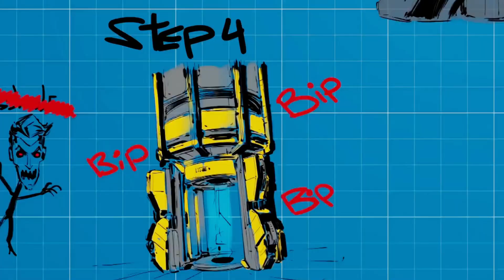Borderlands 3 Moxxi's Heist of the Handsome Jackpot Walkthrough Gameplay Part 5 - The Plan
Welcome to my Borderlands 3 adventure! 🎮 Join me as I dive into this action-packed game with thrilling walkthrough gameplay, cinematic cutscenes, intense boss fights, and the epic end credits. Explore diverse locations and get helpful guides along the way. Witness the full collection of trophies and achievements in the game. Enjoy a mix of funny moments, epic fails, and hilarious bug bloopers! Don't miss the epic video game moments montage that captures the best highlights of our journey. Let's conquer the Borderlands together!